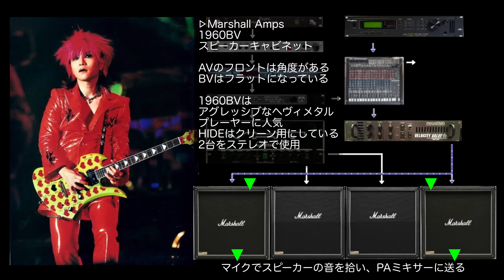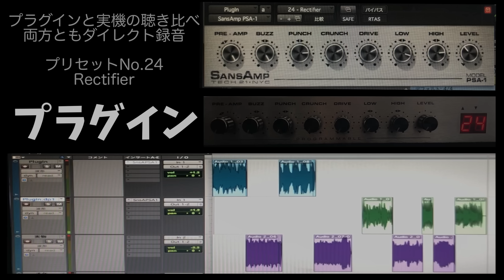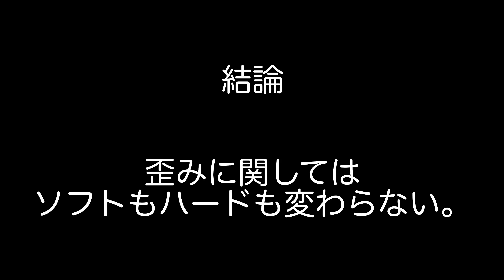【バンやろ#7】HIDEの音作り＆おまけの紅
8:00～サウンド聴き比べ

ラストライブの時のHIDEサウンドについて
歪みとクリーンのシステムの説明です。

動画の後半にソフトウェアの歪みと本物の歪みの聴き比べをやってみました。ご自身の耳で確かめて下さい。

とりあえずプラグインPSA-1、実物PSA-1、PSA-1.1、PSA2.0でHIDE歪みサウンドを再現できます。

【ライブ対応TAB編】

【バンやろ編】